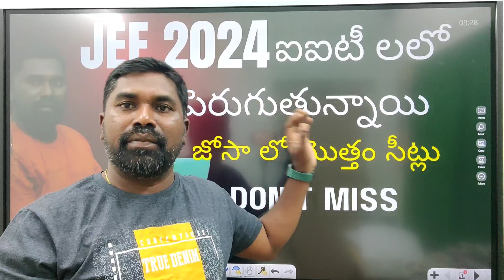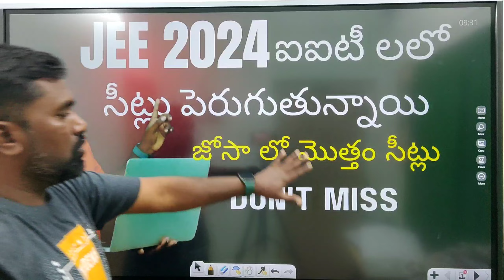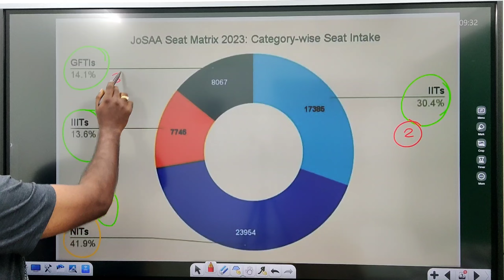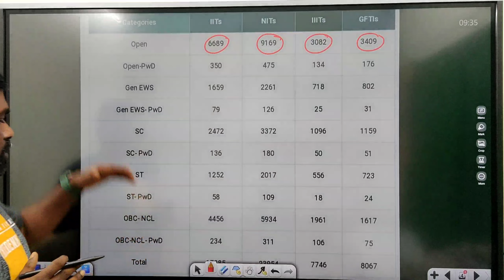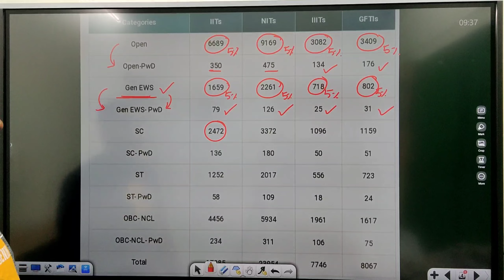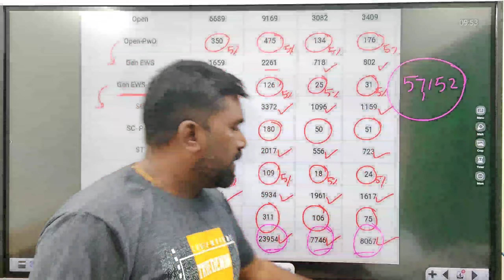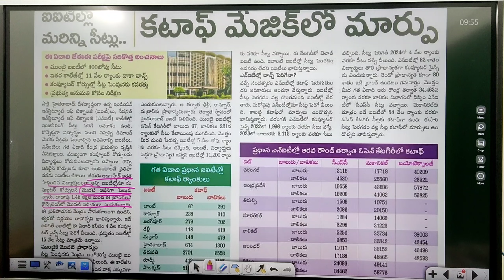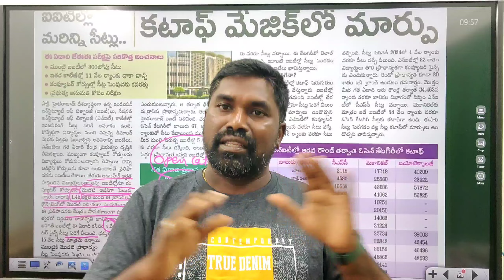JOSAA 2024 counceling total seats in IITS,NITS,IIITS,GFTS,josaa seat Matrix,category wise seats